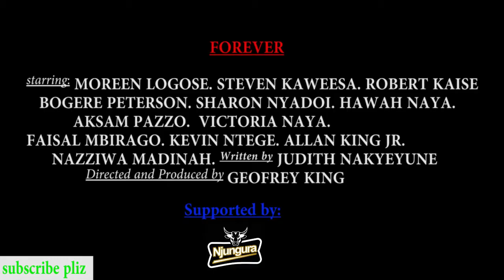FOREVER Official trailer UGANDAN MOVIE 2021 Enjogerere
Fate separates two true lovers, but as its designed, their souls reunite. Movie trailer of Ugandan love story series